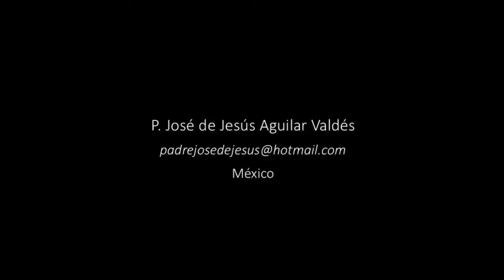El lugar donde se encontró la Cruz de Cristo - Capilla de Santa Elena, Jerusalén